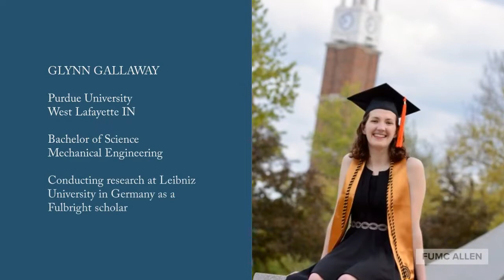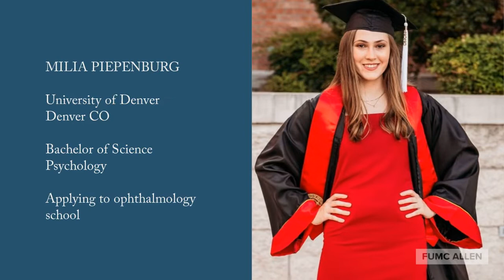Our 2019-2020 University Graduates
Get to know our recent college graduates. Class of 2019 (December graduates) and Class of 2020 (May graduates)